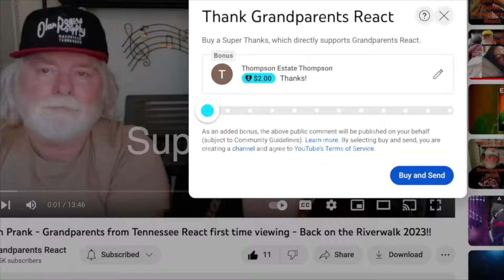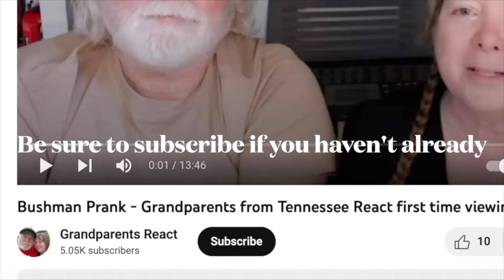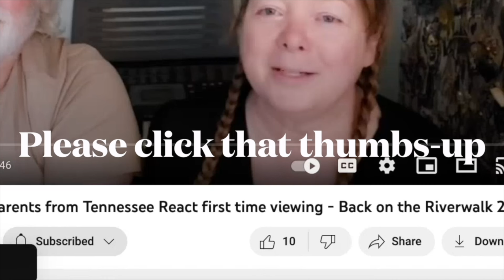Coldplay ~ FUN STEET PARADE! ~ A Sky Full Of Stars ~ Grandparents from Tennessee (USA) react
Watch as these Grandparents from Tennessee watch Coldplay - A Sky Full Of Stars

If you would like to send us something:

Grandparents React
ATTN: Ricky & Wanda
215 Donelson Pk, #140641